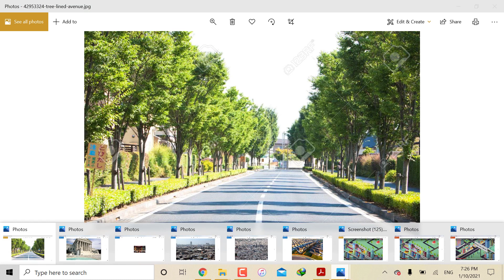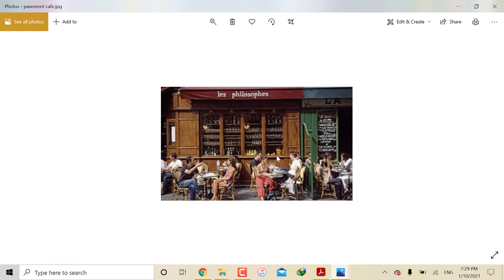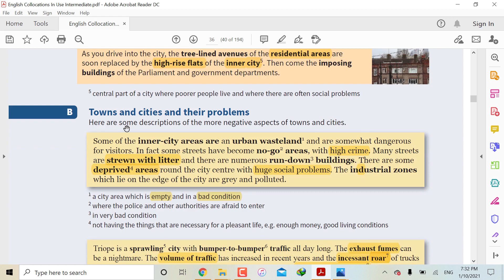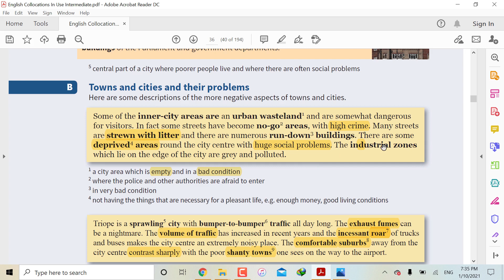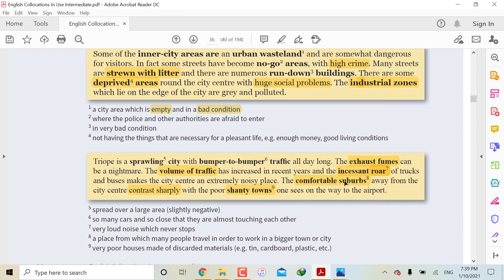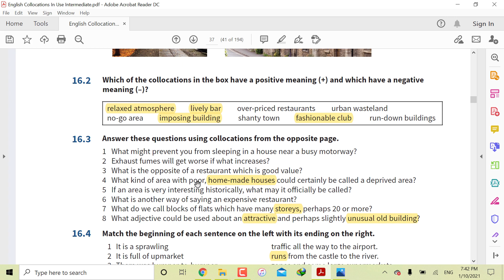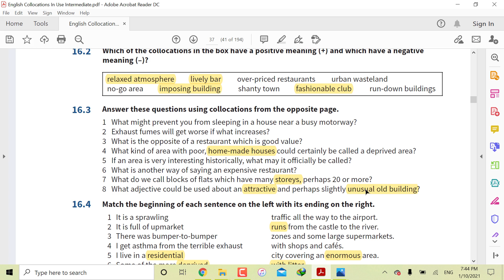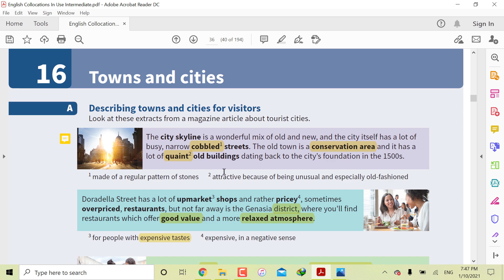کالوکیشن: شهرها - Collocations in use: Towns & Cities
Collocations in use : unit 16
کالوکیشن مربوط به شهر ها- خیابان ها-رستوران و بازار- مشکلات شهر- ساختمان های شهر-مناطق شهر

آموزش Collocations in use
تدریس collocations in use
آموزش collocation in use
ویدیو آموزشی collocations in use
آموزش کالوکیشن این یوس
Collocations in use intermediate
collocation in use
آموزش کالوکیشن
تدریس کتاب کالوکیشن این یوس
آموزش کتاب کالوکیشن
 آموزش کتاب کالوکیشن این یوس